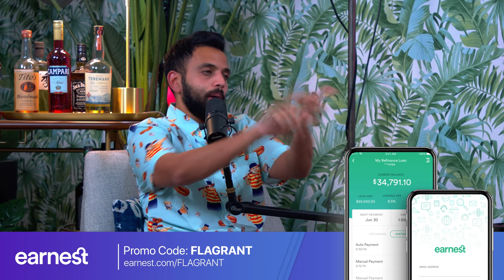Kim K is Single and Ready For Drake | Flagrant 2 with Andrew Schulz and Akaash Singh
Flagrant 2 is a comedy podcast that delivers unfiltered, unapologetic, and unruly hot takes directly to your dome piece. In an era dictated by political correctness, hosts Andrew Schulz and Akaash Singh, along with AlexxMedia and Mark Gagnon, could care less about sensitivities. If it’s funny and flagrant it flies. If you are sensitive this podcast is not for you. But if you miss the days of comedians actually being funny instead of preaching to a quire then welcome to The Flagrancy.